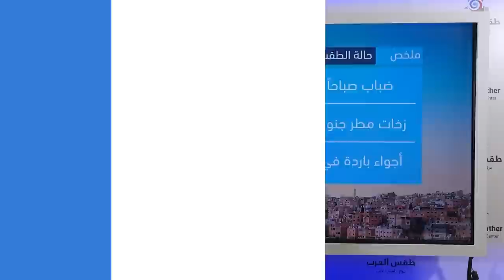طقس العرب- الأردن| استقرار تدريجي وأجواء باردة واحتمال أمطار جنوب وشرق المملكة | الإثنين 26-12-2022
عودة الاستقرار التدريجي وأجواء باردة واحتمال أمطار جنوب وشرق المملكة
ـــــــــــــــــــــــــــــــــــــــــــــــــــــــــــــــــــــــــــــــــــــــــــــــــ
ــــــــــــــــــــــــــــــــــــــــ
ــــــــــــــــــــــــــــــــــــــــ
ــــــــــــــــــــــــــــــــــــــــ
ـــــــــــــــــــــــــــــــــــــــــ
طقس العرب
طقس العالم
طقس الأردن
طقس عمّان
طقس اربد
حول العالم
طقس الاردن
عمّان
فصل الخريف
حالة الطقس
طقس حار
طقس لطيف
طقس لاهب
طقس حار
الحرارة في عمان
العقبة
البحر الميت
البترا
البتراء
السياحة في الاردن
موجة حر
كتلة حارة
طقس شديد الحرارة
العقبة
إربد
الاغوار
البحر الميت
اجواء صيفية
جوك مزارع
جوك
مزارع
تقلبات جوية
غرب المملكة
شرق المملكة
الاردن
فصل الخريف